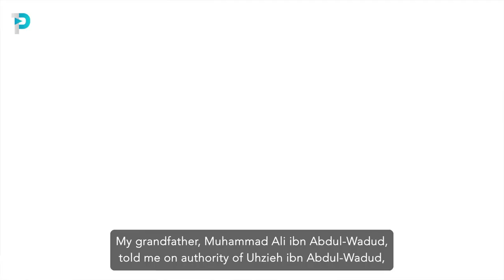Smarter than CHATGPT !